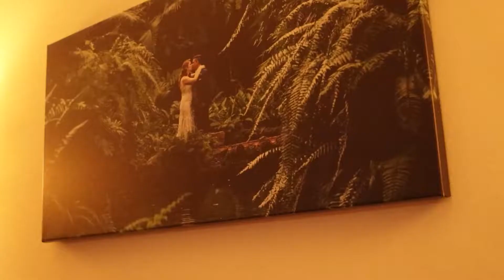Ukrainian Village Buyer Reviews Chicago Realtor John Grafft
👇 𝗡𝗲𝗲𝗱 𝘁𝗼 𝗕𝘂𝘆 / 𝗦𝗲𝗹𝗹 / 𝗥𝗲𝗻𝘁 𝗶𝗻 𝗖𝗵𝗶𝗰𝗮𝗴𝗼? 👇
(855) 4 - GRAFFT

Bosch Electric Tape Measure (Homeowners)
Bosch Electric Tape Measure (Professionals)
𝗣𝗥𝗢𝗣𝗘𝗥𝗧𝗬 𝗙𝗘𝗔𝗧𝗨𝗥𝗘𝗗?
Would you like your listing or property to be featured on this channel?

𝗔𝗕𝗢𝗨𝗧 𝗝𝗢𝗛𝗡 𝗚𝗥𝗔𝗙𝗙𝗧
John has been recognized by Crain's Chicago Business as one of Chicago's Most Notable Brokers. John was honored by the National Association of Realtors as a "30 under 30" in 2016 and has been recognized as a Top Producing Broker by the Chicago Association of Realtors since 2012. He is a contributor to the real estate section of Forbes and has been featured in WSJ, Crains, Curbed, U.S. News & other publications. He specializes in luxury real estate and new construction throughout Chicago.

𝗦𝗧𝗔𝗧𝗦
Avg. Days on Market: 21
Sales Price v. List Price: 98%
Career Transactions: 580+
Est. 2009